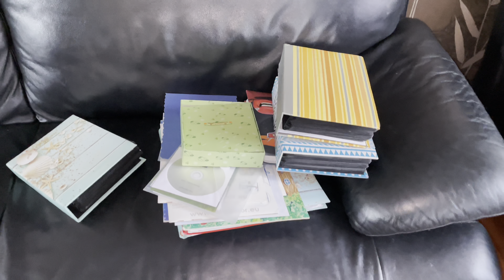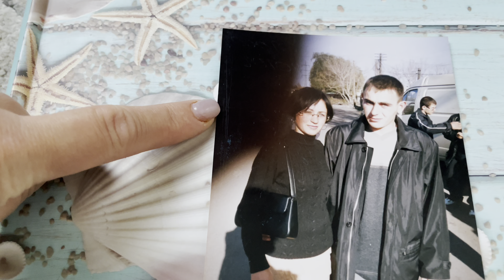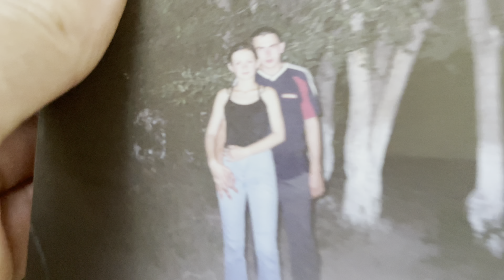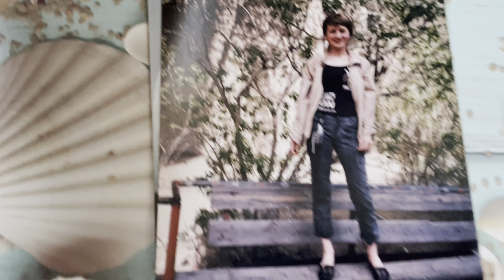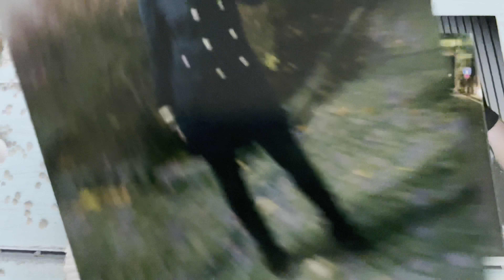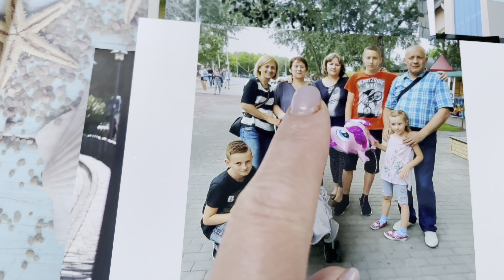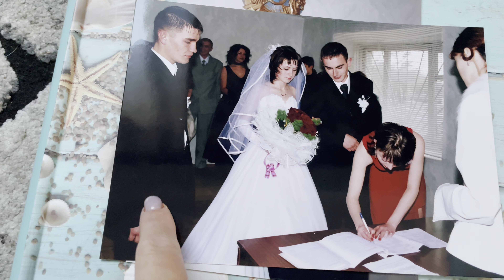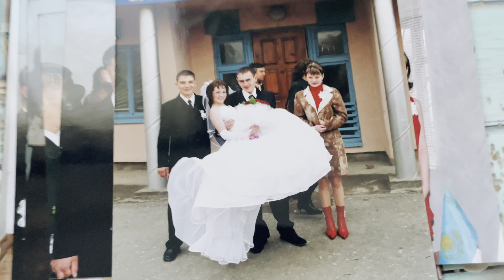Фотографии ✔️ Моя семья ✔️ Наша свадьба ✔️Наши с Сашей фото до женитьбы ✔️ Фото -влог